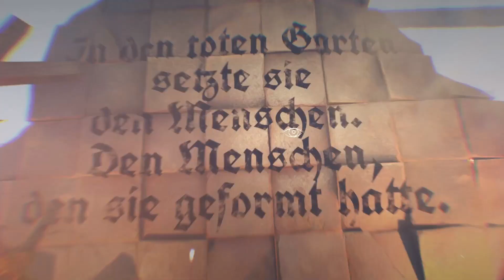Ad Infinitum (PS5) | "Les Squelettes des Tranchées" (#2).fr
Suite de notre aventure horrifique les amis. Bon visionnage à tous.